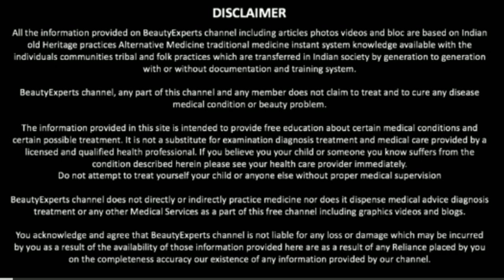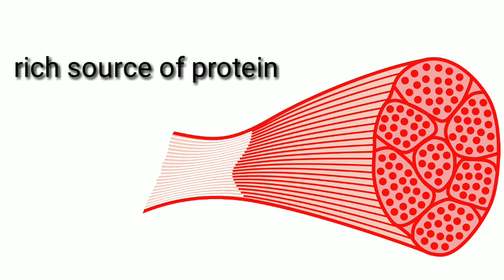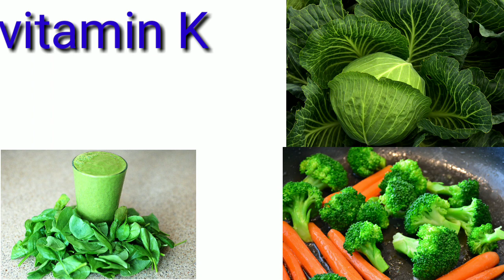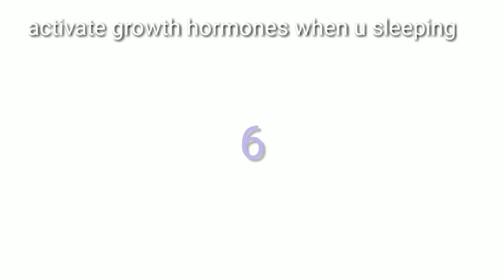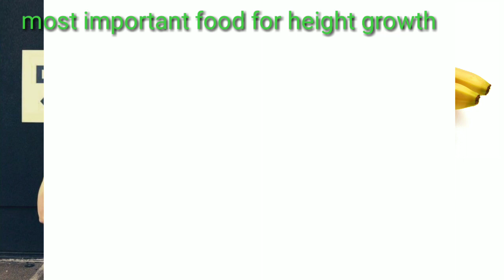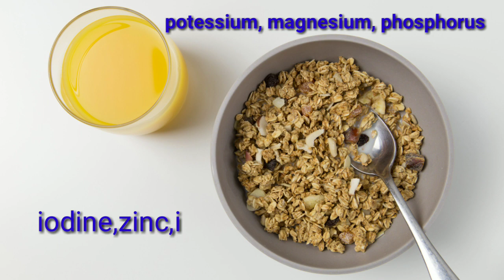Height Long Tips Hindi 2019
Question Solved

how to grow fast ?
lambai kaise badhaye?
lambai badhane ka tarika?
lambai kitne saal tak badhti hai?
height long tips?
hight long tips?
speed height capsule?
kadh kaise badhaye?
Baccho ki lambai kaise badhaye?